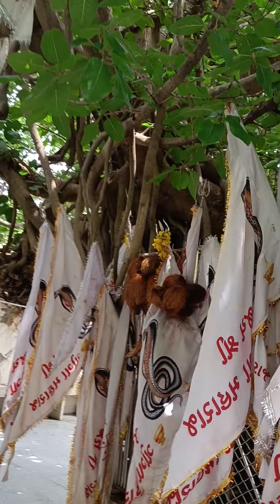July 12, 2023